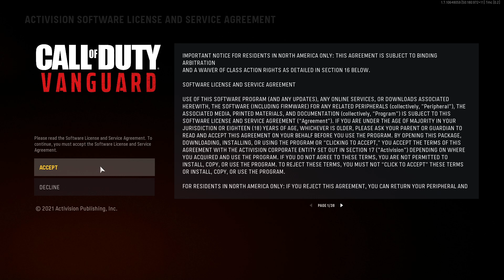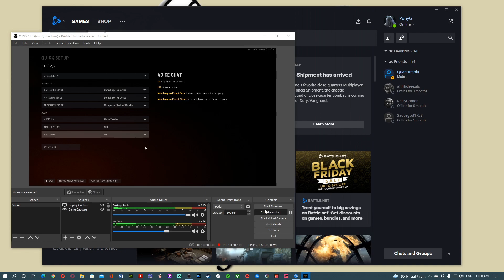Call Of Duty Vanguard Multiplayer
Call of Duty: Vanguard is a 2021 first-person shooter game developed by Sledgehammer Games and published by Activision.
Initial release date: September 10, 2021
Developer: Sledgehammer Games
Composer: Bear McCreary
Engine: IW
Publisher: Activision
Series: Call of Duty
Platforms: Xbox Series X and Series S, PlayStation 4, PlayStation 5, Xbox One, Microsoft Windows